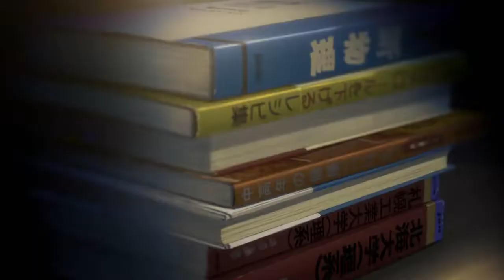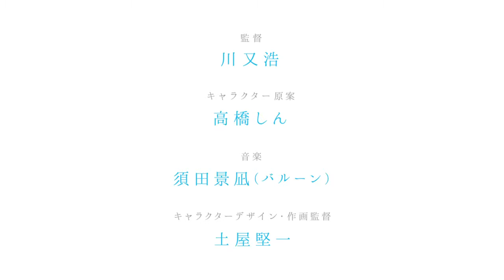【アニメCM】住友ゴム工業 ダンロップ『 ROAD TO YOU 君へと続く道 』高橋しん/アンサー・スタジオ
『ROAD TO　YOU ～君へと続く道～』

キャラクター原案：高橋しん
監督：川又浩
キャラクターデザイン・作画監督：土屋堅一
アニメーション制作：アンサー・スタジオ

■キャスト
リョウタ　：神谷浩史
ユキ　　　：沢城みゆき
トシロウ　：谷昌樹
マイ　　　：津田美波
ケイ　     ：浅野真澄
ジン　　　：野島健児